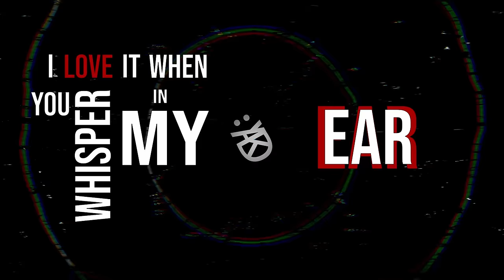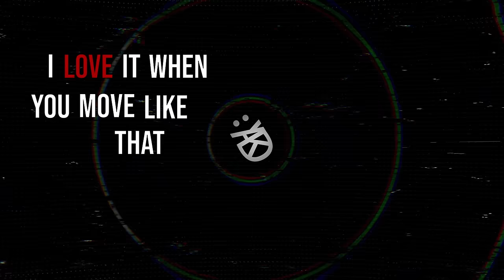David Kolt - I LOVE IT (Official Lyric Video)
Production: David Kolt
Mixing / Mastering: David Kolt
Lyrics: David Kolt
Cover Art: Yuki Kori

Lyrics for David Kolt - I LOVE IT (Official Lyric Video)
I love it when you move like that on the beat
I love it when you whisper in my ear
I love it when your skin's on my skin

I love it when you smile and look at me
I love it when you kiss and bite my lips

And even though we move slow, feel the flame

And even though we're not the same
I just can't look another way
You don't know what can I say
I love it I love it
I lo I lo I lo